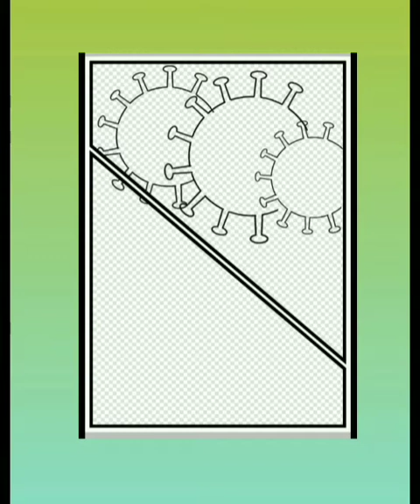Potato-klarcho draws artwork for frontliners!